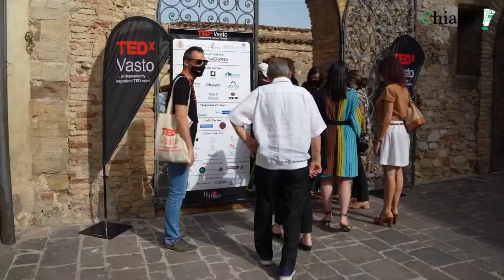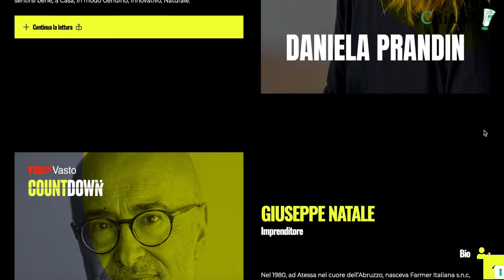Paride Rossi: «Con il TEDx Vasto vogliamo provare a generare un cambiamento»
servizio di Giuseppe Ritucci - immagini e montaggio di Nicola Cinquina